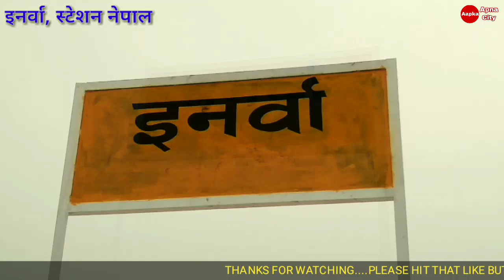"Jaynagar-Janakpur Rail" Breaking News Of Inarwa Railway Station Nepal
Breaking News Of Inarwa Railway Station Nepal